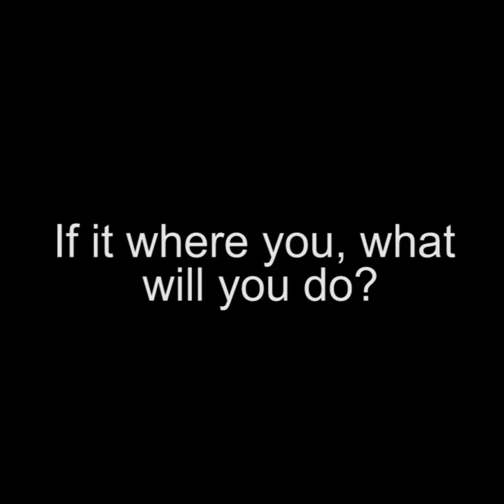IF NA YOU, WHAT WILL YOU DO? - MCEDOPIKIN